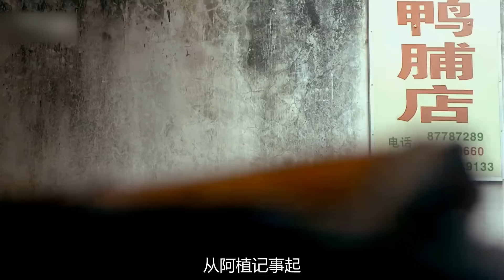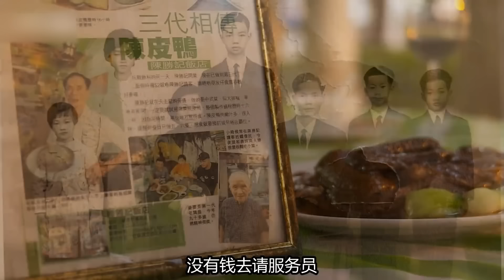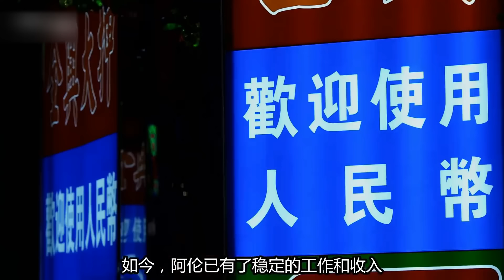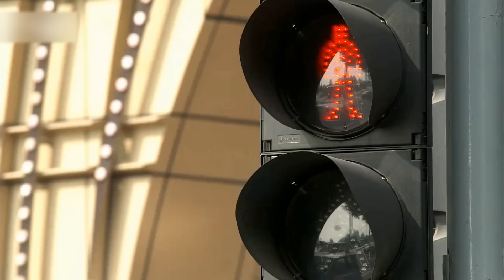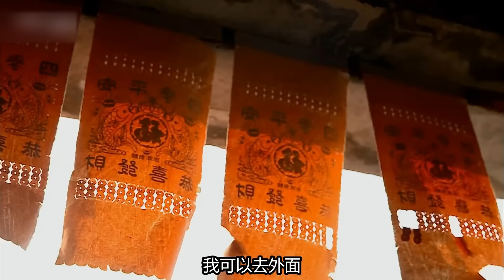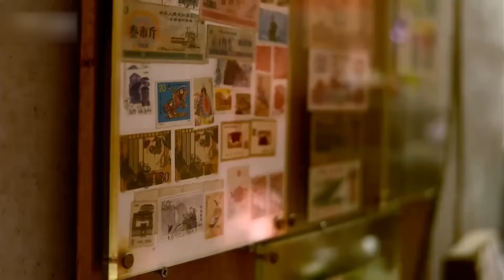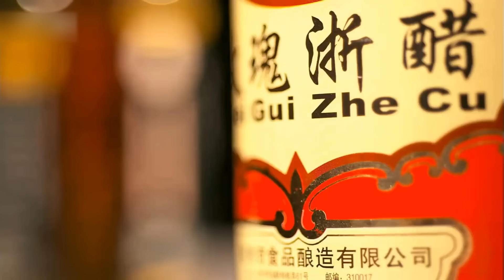【粵語版】小籠包 醬排骨 魚香肉絲 對不住！現在才把這些寶藏菜肴公開出來！看完晚上睡不著！EP6 | 舌尖上的中國 A Bite of China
本期美味：本集要探究中國人烹製各種口味所需不同調味料，展示豐富的調味料的製作工藝，解密中國人高超的調味技術。10個故事，涉及川、魯、粵、淮揚四大基礎菜系和新疆、雲南等有代表性的地域美食，通過展現豐富多彩的烹飪文化，講述當下中國人的真實生活，表達他們的真實情感。

■□節目簡介■□
在紀録片《舌尖上的中國》裏，中國美食更多地是以輕鬆快捷的敘述節奏和精巧細膩的畫面，向觀眾尤其是海外觀眾，展示中國的日常飲食流變、中國人在飲食中積累的豐富經驗、千差萬别的飲食習慣和獨特的味覺審美，以及上升到生存智慧層面的東方生活價值觀。